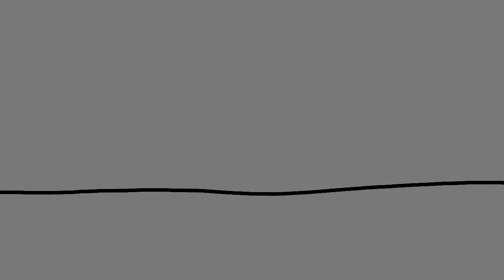Peashooter x Sunflower SAGA Chapter 2 | Episode 02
Peashooter and Sunflower meets Dr. Serizawa

Ep 2:
They're Arrived on their destination, which is the Echo Foundation Base. Peashooter and Sunflower sees all the advanced Technologies inside the Base and they went through the Lift and Lift down to the 3rd Floor where is the Center Area of the Base. Not long from that, They meet Dr. Haruo Serizawa who is the Leader and Biologist of the Echo Foundation Organization. He meet Peashooter and Sunflower, he knows everything about them because Dave explain all of his creations, especially Peashooter and Sunflower.
Apart from that, Dr. Serizawa and Dr. Sam Graham gave Sunflower a Jetpack, so she can fly just like Peashooter, and She felt so excited to have a Device from the Echo's Organization.